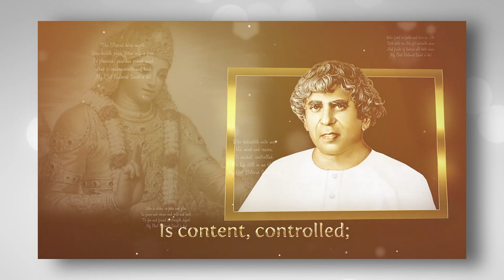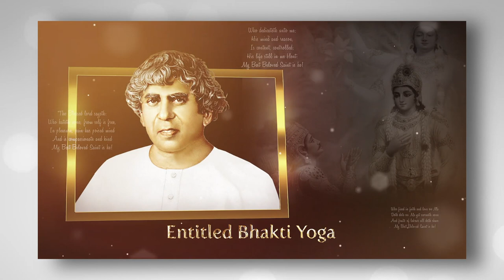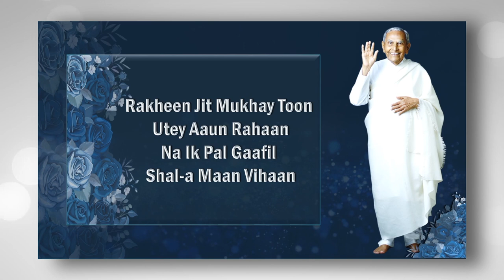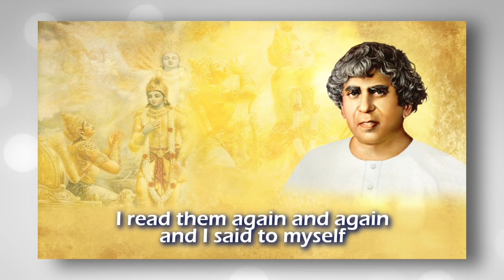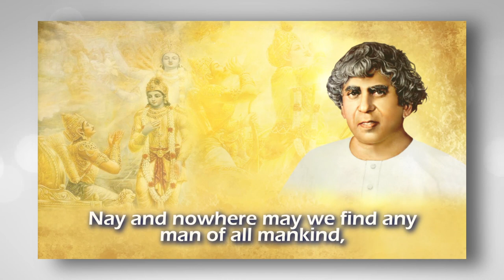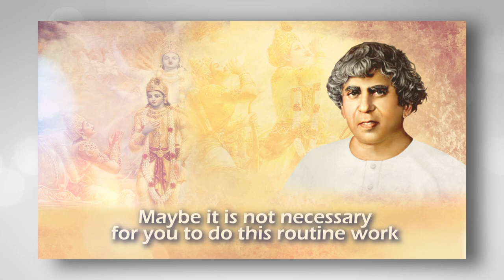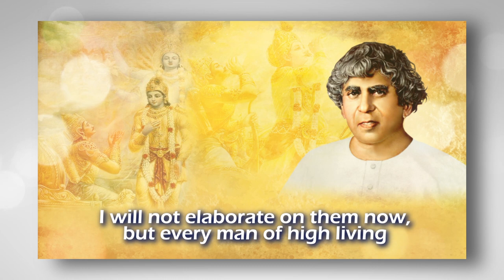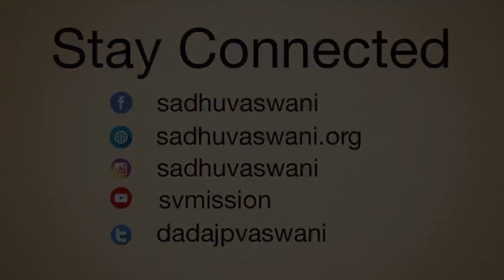Who is Dearest to the Lord? | LIVE Satsang & Sadhu Vaswani’s talk in Sindhi (subtitles)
Lord Krishna says to Arjuna: Many bhaktas are dear to me, those who are helpful, who serve, who do good deeds and take care of others. But who is most beloved, dearest among all? Find out from Sadhu Vaswani’s talk at time stamp – 50:03

The discourse is a part of the Sunday evening Satsang held as a global online virtual satsang on YouTube LIVE on December 20, 2020. The satsang features Nuri-Anjali bhajans in Sindhi, Sadhu Vaswani’s Nuri Granth vachan and Upadesh in Sindhi with English subtitles.

About Sadhu Vaswani: Sadhu T. L. Vaswani (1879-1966), a visionary saint of the 20th century, is known for his pioneering works in education, women empowerment, reverence for all life and spiritual upliftment. Leaving his career as principal of prestigious colleges, he founded 'Sakhi Satsang' & 'Sakhi Store' for upliftment of women in 1929. He actively participated in the Satyagraha Movement, working with Mahatma Gandhi & Rabindranath Tagore. Later, he focused on education: character building is nation building. His works grew into the Brotherhood Association, and is today recognised world over as the Sadhu Vaswani Mission. Under its aegis, are run globally, numerous educational institutions, hospitals, community services including satsangs. His books and stirring talks continue to inspire millions across the world.